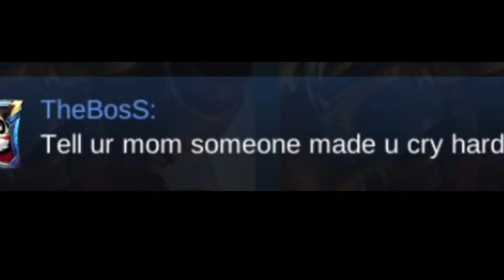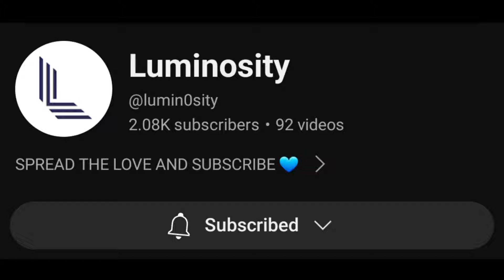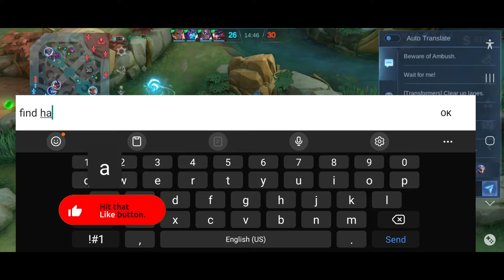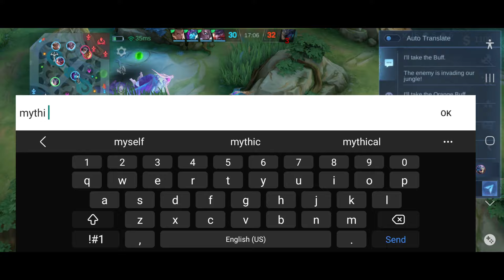THIS CLOWN JOHNSON GOT REKT BY MY ALPHA! DESTROY TRASH TALKERS WITH THIS MAX SUSTAIN BUILD | MLBB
you love to see it 🤣😭 in every corner of any game there will always be people with inflated heads, so, DESTROY them using alpha and this insane build and emblem combo! johnson is scarred for life now and wont be talking trash anytime soon 🤣

If you have any video suggestions or feedback on how you want me to improve my videos, please leave it in the comments below. Your support is greatly appreciated :))
Q & A:
Q: What's your ID?
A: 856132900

A: Samsung Galaxy S21 Ultra

A: Built in screen recorder

A: Capcut
(comment if you'd like the specific song title!):

◉ NCS ✅
◉ Proximity✅
◉ NEFFEX✅